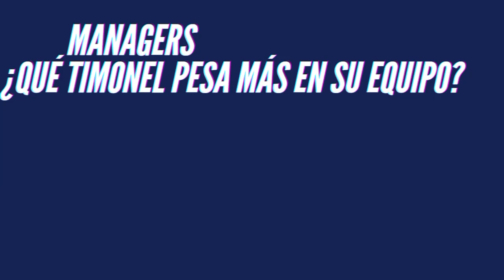youtube video #-2gPW0-NS7I